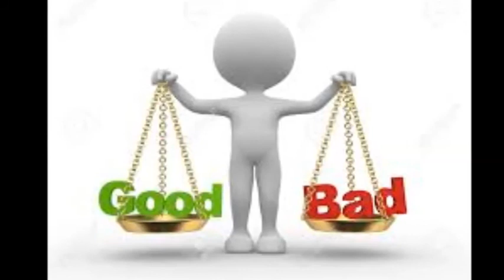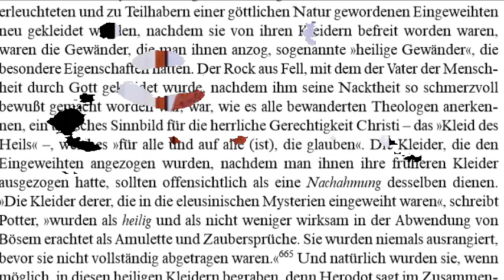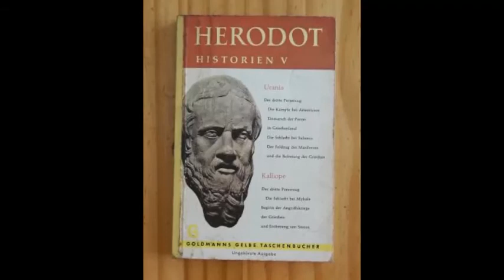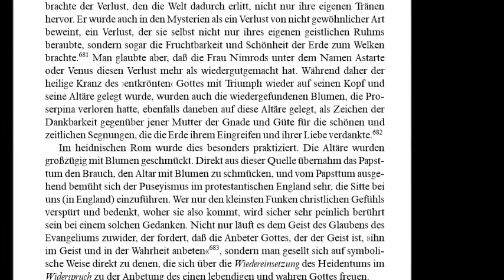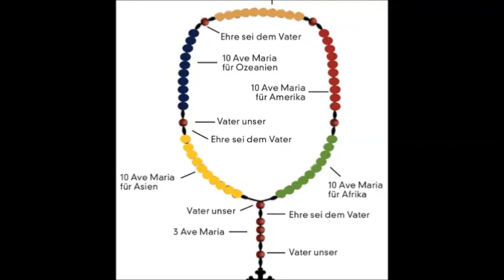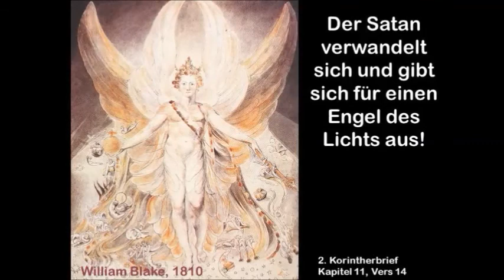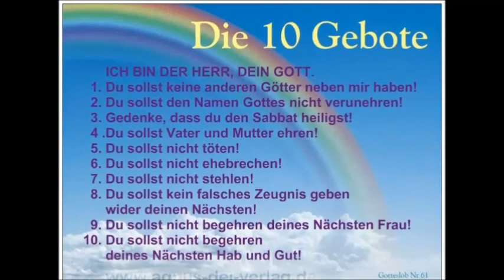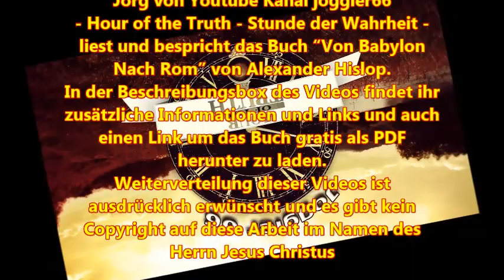Von Babylon nach Rom Kapitel 5 Bräuche und Zeremonien - Der Rosenkranz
Der Ursprung der römisch-katholischen Religion von Alexander Hislop, original Titel ‘The Two Babylons’ Hier ist der link zum Buch als PDF
Hier sind alle Teile der Buchbesprechung zu finden: Abspielliste Von Babylon nach Rom von joggler66 Von Babylon nach Rom von jogglerswarondisinfo